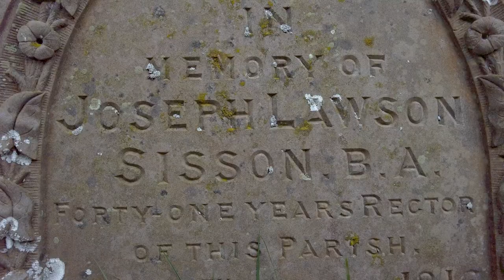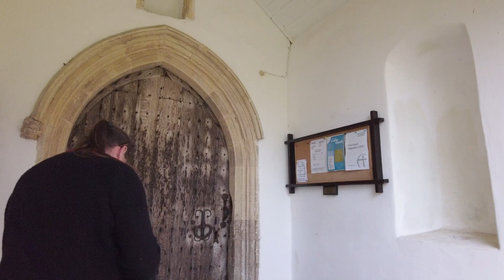How to photograph CEMETERY, GRAVEYARDS & CHURCHYARDS - landscape photography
Landscape photography in Graveyards and Cemeteries can be very rewarding. Be respectful of these sacred places, but don't be put off of using them as your photographic canvas: remember these places are there to remember those who have passed on and your photography of their epitaphs is in no way disrespecting the lives of these people.

The solitude of a cemetery or graveyard can be captivating as can the photographic opportunities and the older the graves, the more interesting they are. Often too, the more unkempt it is, the more photogenic it can be.

Join me in this ancient Norfolk church just a mile from the sea and surrounded by fields and with two other village churches within view.

❤️ SUPPORT ME
YouTube and Photography is my main job these days. If you're enjoying my content, there are a number of ways to help me out.  Firstly, please click the Like button, it's free!  👍

Why not share my channel with your friends on social media too? Just cut and paste this link into your facebook feed (or whatever Social you prefer)

☕ If you really like the content and want to help me make more, consider buying me a coffee:

⚙️GEAR LINKS
Here's the kit I recommend.

📷MY GENERAL CAMERA KIT
Olympus E-M10 Mk 3
Olympus E-M1 Mk2
m.Zukio 12-40 Pro Lens
Insta 360 One X2
Brilliant monopod
Lee Long exposure kit

📷MY OSMO GEAR
Osmo Pocket
Osmo Pocket 2
Brilliant Osmo Pocket mount - works with both models
DJI Osmo Pocket Mic Adapter
USB C 6ft extension cable
Lightning Extension cable

Rode Wireless Go
Boya BY-M1 - Lav Microphone
Boya Wireless Mics
Zoom H1 Audio Recorder
Rode Boom Pole - Brilliant for SO MANY things

🚁MY DRONE GEAR
DJI Mini 2
DJI Phantom 4 Pro
Skyreat ND filters for Mini

Neewer NL660 LED Lighting
Neewer Softbox for LED lights
Aputure M9 - pocket video LED light
Camera Slider
Spiggot Adapters
Friction Arm

Have you tried TubeBuddy? A brilliant tool for YouTube creators helps you find video subjects, tags, trends, provides templates and analytics. It's incredible and very fairly priced. Give it a go...